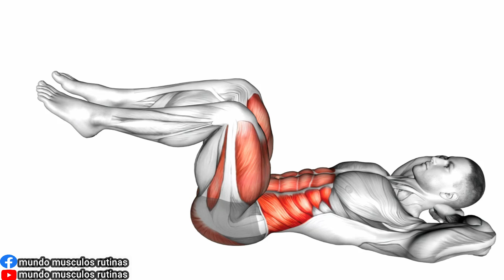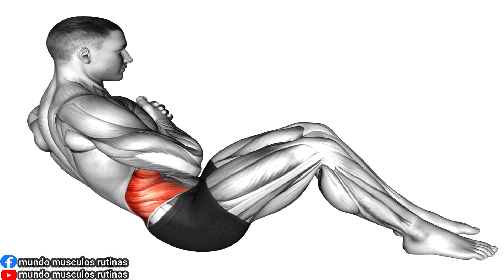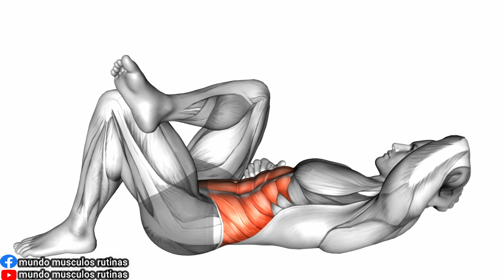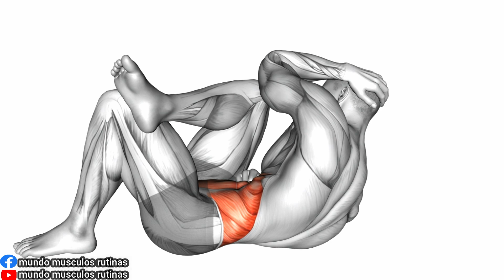STRONG AND DEFINED ABS ROUTINE